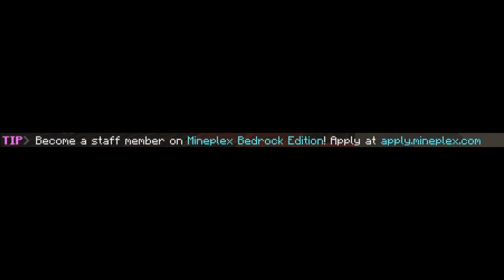The Mineplex Experience... (Minecraft Bedrock)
My experience playing mineplex skywars, cakewars, turf wars, and housing! All on mineplex bedrock!!
Also, I got mineplex youtube rank, thanks @MineplexGamesOfficial !!

impizzas mineplex edition, also 500 likes for more youtube rank videos..